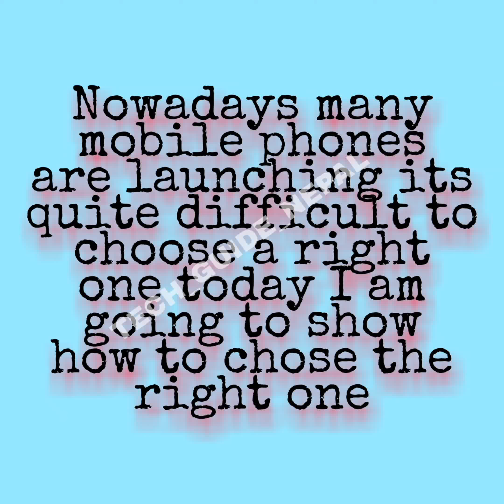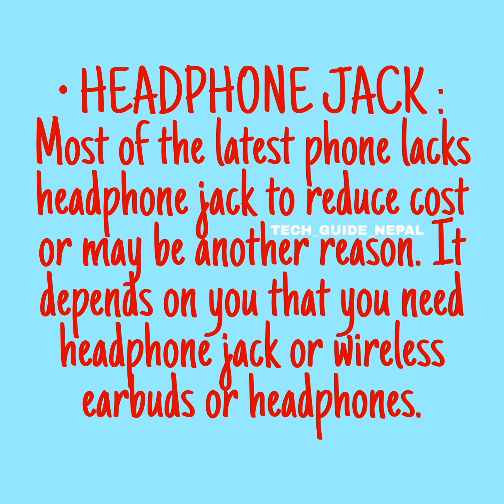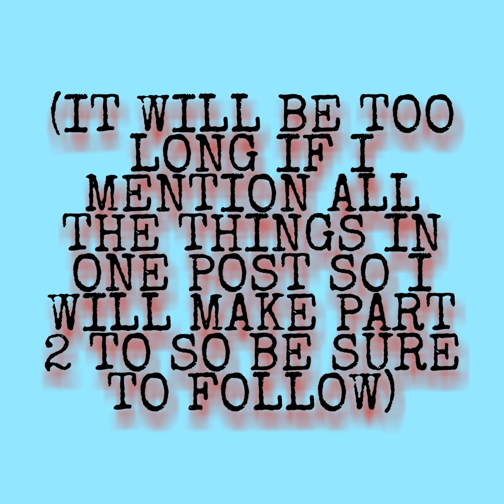Mobile buying guide ||which phone to buy ??🤔